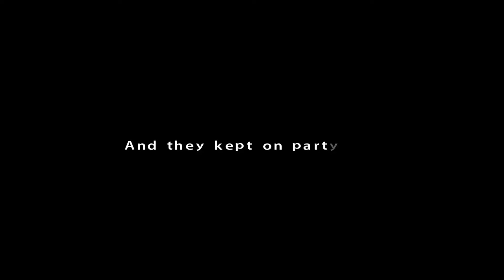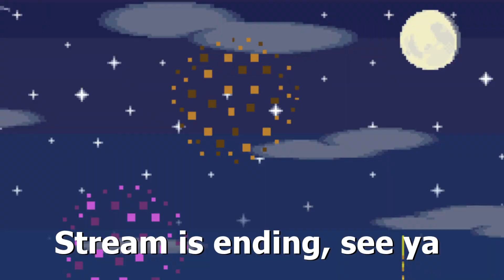First time playing Chibi-Robo!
I used an HD texture mod you can find on the Dolphin wiki.